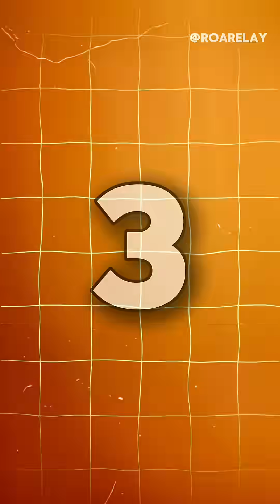Top 5 Creatures That Survived Mass Extinctions 🌍🛡️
Creatures that survived mass extinctions 🌍🛡️ – while dinosaurs vanished and 90% of life on Earth died out in ancient catastrophes, these evolutionary survivors didn’t just endure — they thrived. through asteroid impacts, ice ages, volcanic winters, and oxygen crashes, they kept going… for millions of years.

meet the horseshoe crab, unchanged for over 450 million years — older than trees. Discover the coelacanth, a “living fossil” fish thought extinct for 66 million years until it was caught alive in 1938. Watch the tardigrade, an eight-legged microbeast that survives space, radiation, and boiling water. And don’t forget the nautilus, floating through oceans since before the dinosaurs ruled.

these aren’t just animals — they’re time travellers. Proof that resilience is written into DNA.

perfect for science lovers, history buffs, and anyone amazed by nature’s unbreakable will to live.